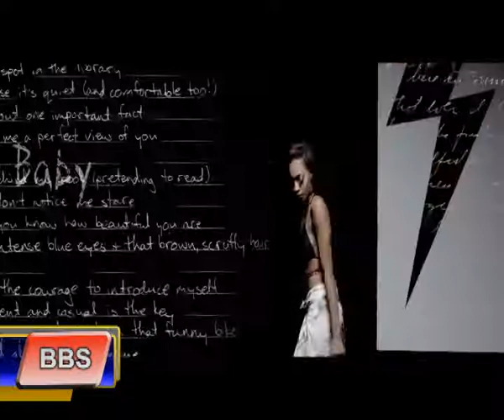The Thursday Show Live - HUMBLESMITH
Watch LIVE every Thursday 10am - 12 noon

TELEVISION: SKY 238 / Freeview 244 (U.K) and on STARTIMES NETWORK (Nigeria)